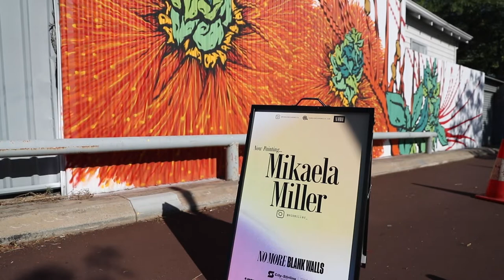No More Blank Walls | Interviews | City of Stilring